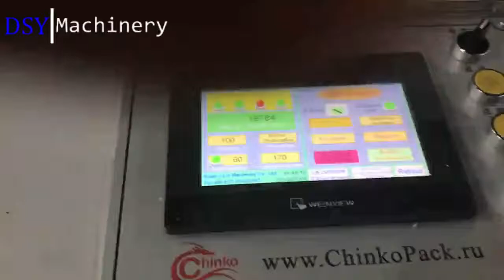Automatic High Speed Food Paper Bag Making Machine(KFC Bag)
Usage: It is an ideal machine for producing food bags like bread bags, KFC bags and Mcdonald’s bags.